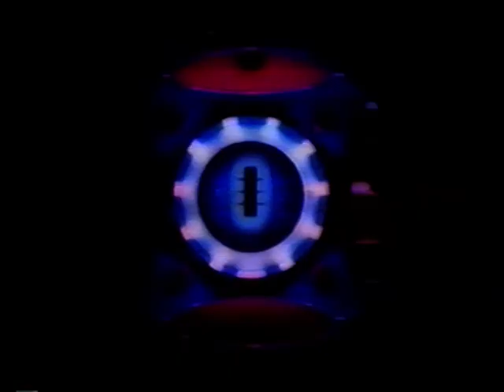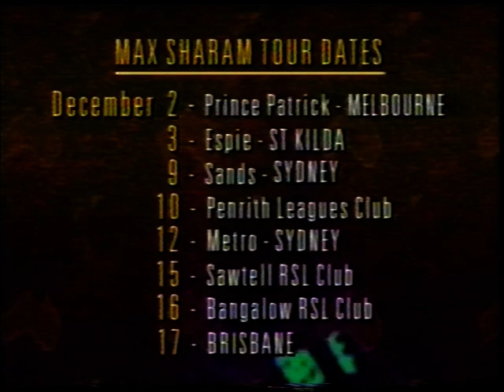Max Sharam - Video Hits host with kd Lang interview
Be Firm, Coma